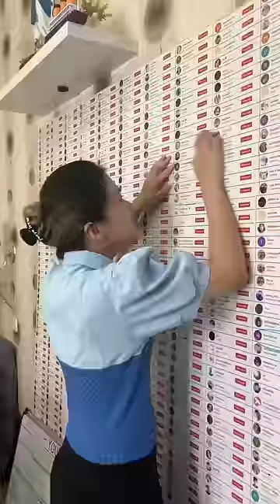SIAPA YANG BATRAI HPNYA SERING ABIS WAKTU NGOBROL SAMA DOI??🤭🤭